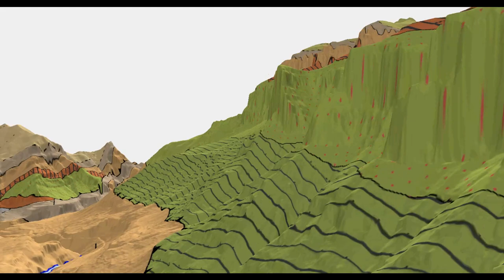Un vuelo por Ordesa con ojos de geólogo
Jesús García Crespo nos invita a acompañarle en este vuelo por Ordesa con ojos de geólogo. Instituto Geológico y Minero de España (IGME)